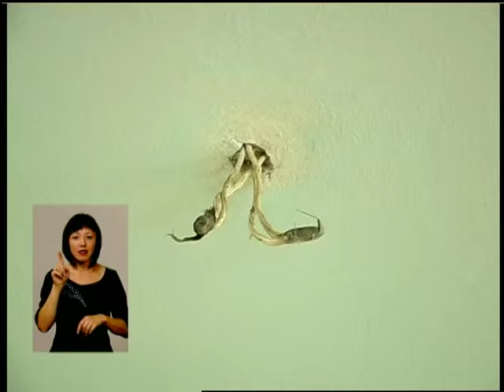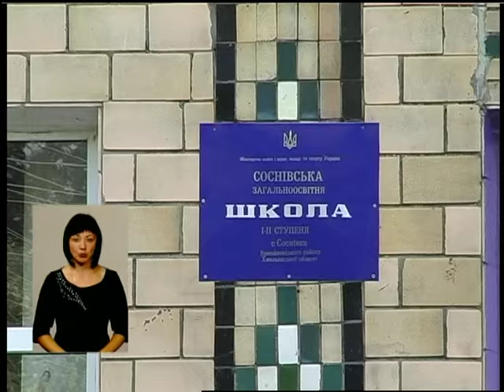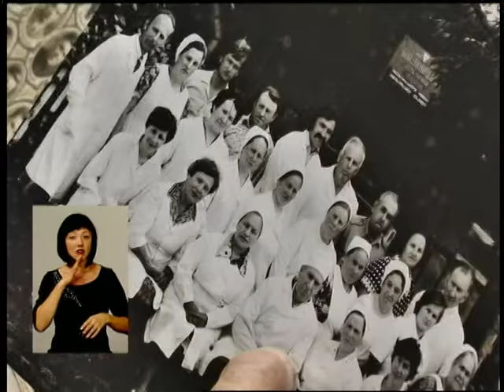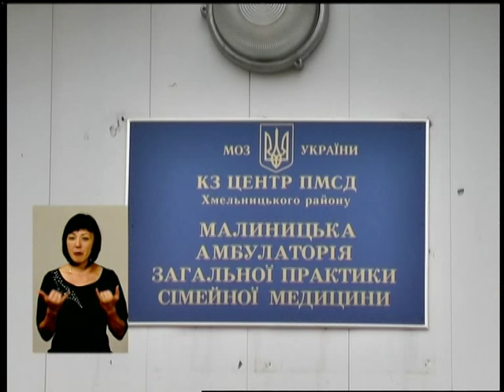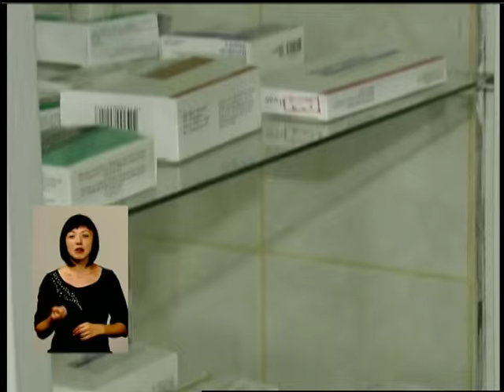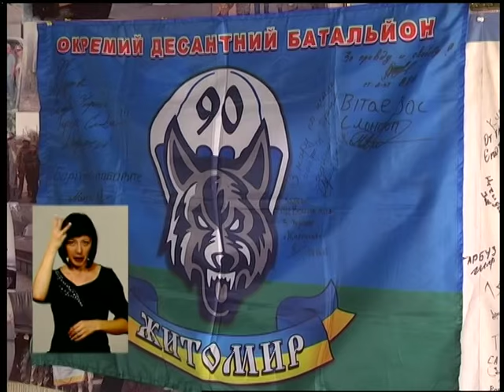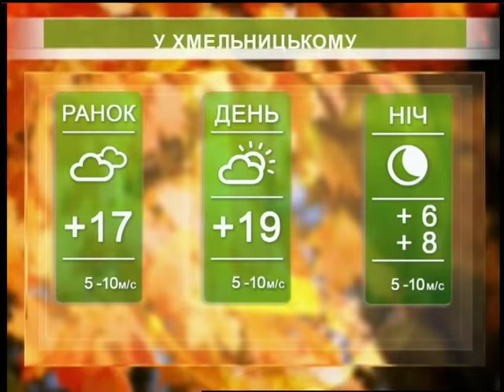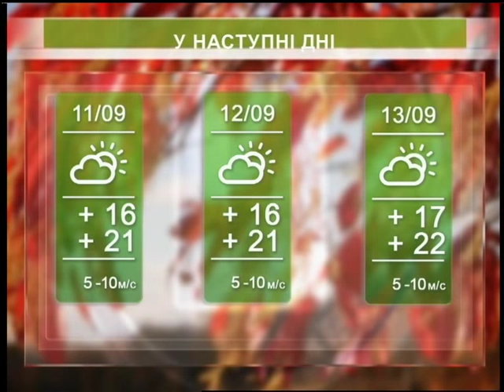Подільська панорама (ефір від 09 09 15)